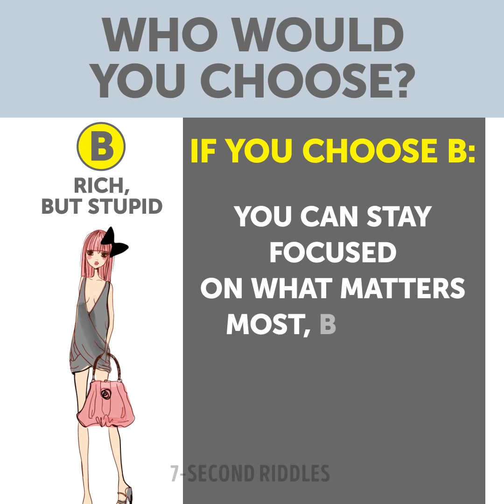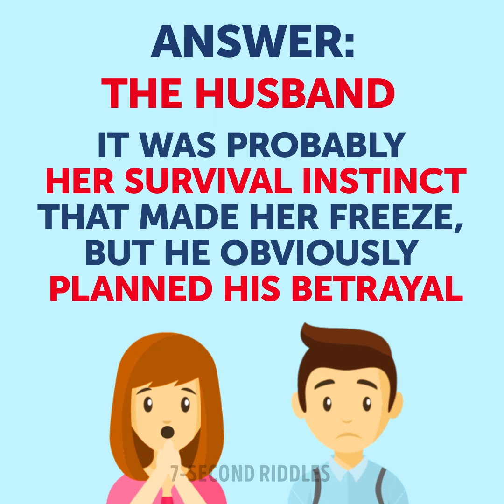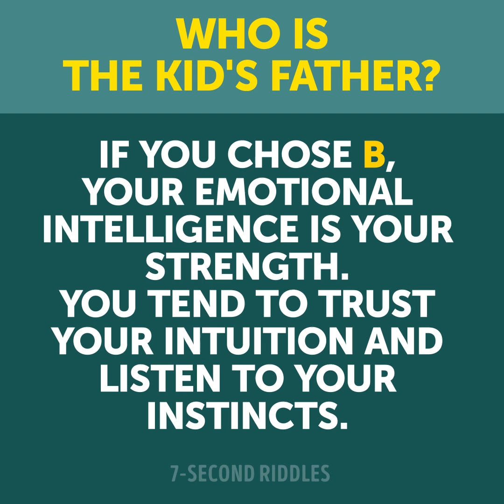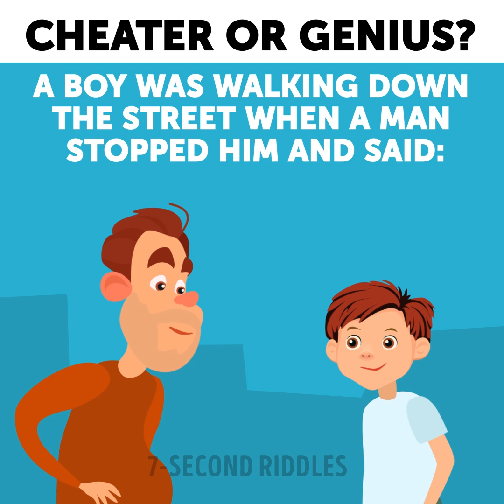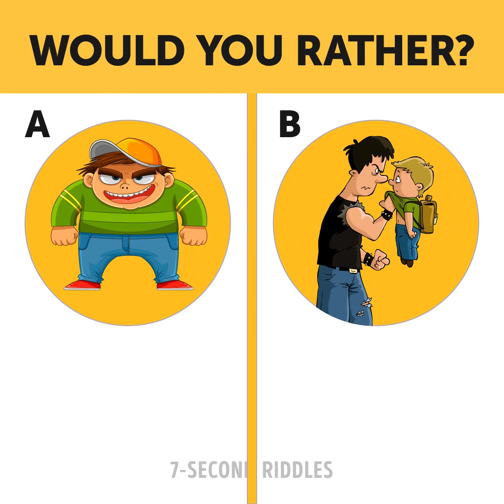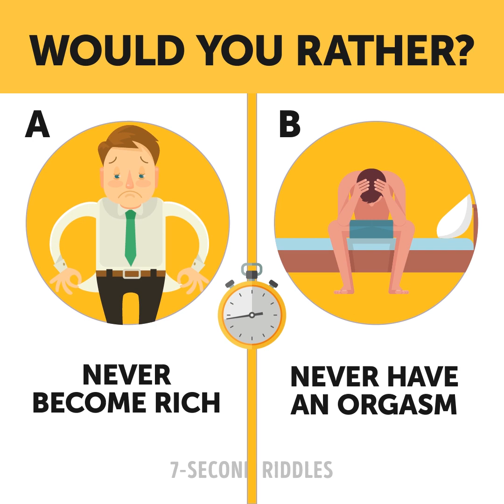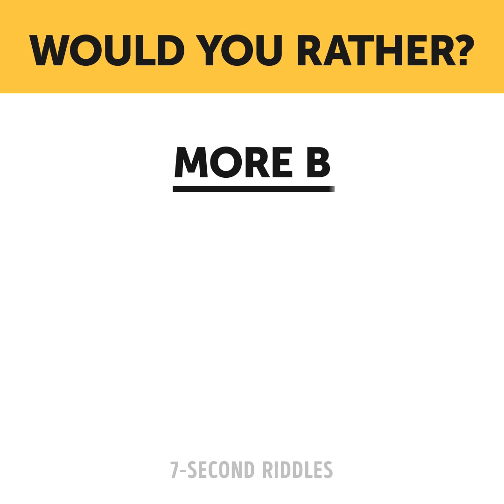9 BRAIN GAMES THAT'LL MAKE YOU THINK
These brain games and riddles will make you think! If you need a boost of energy try to solve this mix of tricky brainteasers. Some of the riddles will make you do some hard thinking before giving an answer. So if you stay concentrated during the video, it will help you to give more correct answers ;)

00:14 - Being a customs official, you have to be double-observant and mega-smart to crack the tricks smugglers come up with! Will you be able to identify smuggles among these travelers? If you do this, you can consider you've passed the test and a promotion is in your pocket😉So, how quickly will you solve this crime riddle?
01:51 - A short and simple personality test that will reveal all the truth about you without lots of boring questions! You need just to pick the girl that appeals to you most and wait for the answer. The point is that we make this choice with our heart and subconscious, not with logic. That's why it allows a psychologist to find out some common features of character that people possess. Well, I would definitely choose C😜
02:54 - Here you face the hard moral choice you'll need to make! I'll say no more, and you try to sum up all pros and cons by yourself and find the answer to this tough puzzle. This short philosophical riddle has the answer, so if you can't make your choice, just wait for the solution to be revealed!
04:11 - So this brain game involves a girl, a man and a hotel... No, not that kind of games! She can't fall asleep and she calls somebody... And again NO, it's not that kind of story 😂 Just a funny riddle to test how well your logic works and how fast you can process the given information and observe the details! The answer will blow your mind (NO, not that way!)
05:39 - Spot the man before he shoots! Boost your attentiveness and try to find where he hides before the time is up!
07:45 - Let's see if you can pass the FBI special test which only the smartest and most attentive candidates can crack! As a FBI agent, you would have to go off book and decide really quickly relying only on your eyes and common sense. That's why you're offered to train using this difficult picture puzzle. Imagine that one of them is the criminal you're chasing and the other one is the kid's father, just a civilian. If you arrested the wrong one, the criminal would escape holding the kid hostage. What would you do?
08:58 - An easy math brain game with a tricky answer! Only those who have a well-trained brain will answer correctly 😉
10:28 - A nice mystery riddle to test your logic! Tell me later if you think that the guy is a cheater or a genius? Or a bit of both? Let's see if he will trick you too, as he tricked me and the boy :)
11:36 - A short personality test that will make you face the hardest choices ever! Will you dare to answer these would you rather questions and get to know the truth about yourself? The most important thing is to be honest here😉